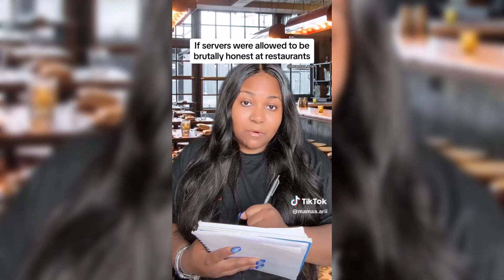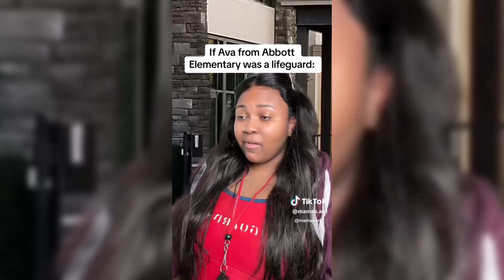Try Not To Laugh Watching Mamaa Arii [1HOUR] Shorts | Best of Mama Ari Compilation✔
►Andrew Davila & Ben Azelart TikTok Videos

Our tik tok videos include creators like AdamW , Aileen Christineee , Ben Azelart , PIerson , Brent Rivera , Stokes Twins , Pierson , KingBach and many more!